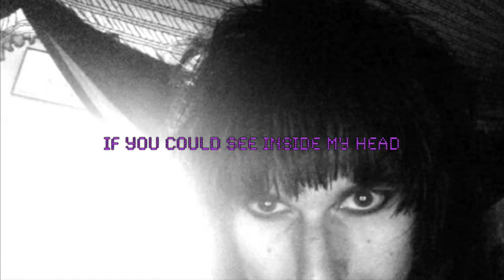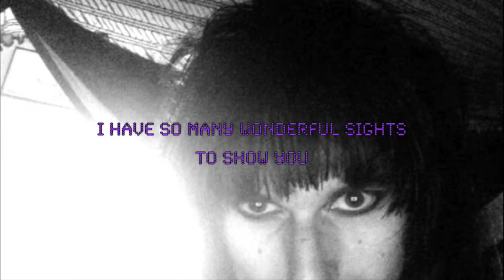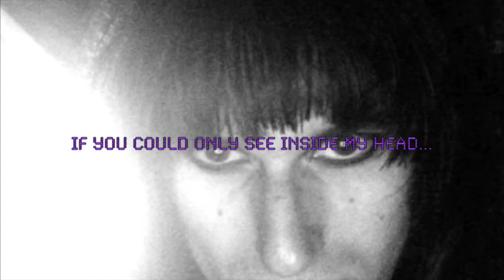Vincent Todd- Chasing Traffic Promo Video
A short promo film for the upcoming Vincent Todd album Chasing Traffic.  Done to a track from it, "Wires In The Sagittarius Dawn".